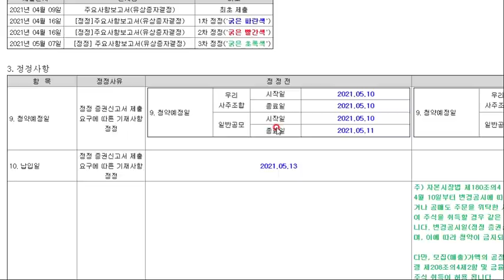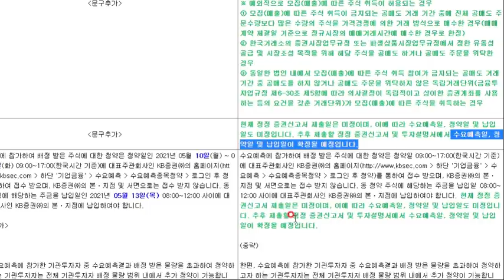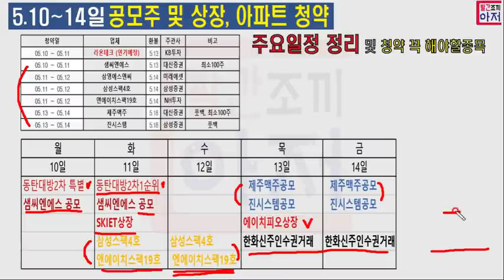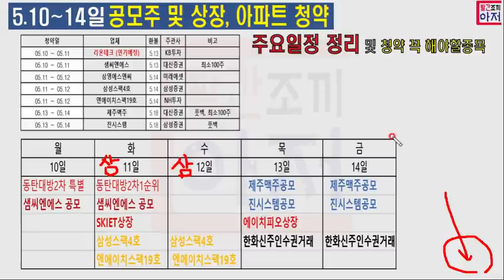5월10일~14일 공모주 및 SKIET 상장, 대방2차 디에트르 퍼스트지, 한화시스템 주요일정정리, 풀청약 균등배정만 할 종목 구분, 정리안하면 일정 놓칠듯...ㅠ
5월10일~14일#공모주#SKIET#상장#대방2차#디에트르#퍼스트지#한화시스템#주요일정정리#풀청약#균등배정# 샘씨엔에스#삼영에스앤씨#삼성스팩4호#엔에이치스팩19호#제주맥주#진시스템#한화시스템#신주인수권거래#에스케이아이테크놀로지#에스케이아이티

5월10일~14일 공모주 및 SKIET 상장, 대방2차 디에트르 퍼스트지, 한화시스템 주요일정정리, 풀청약 균등배정만 할 종목 구분, 정리안하면 일정 놓칠듯...ㅠ

에이치피오 상장일 14일입니다 영상에 오류입니다.